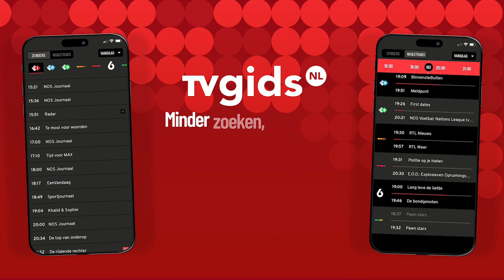Mollen met Martens #2: 'Rosario, Justin en Anna hebben gelogen' (Wie Is de Mol? 2024)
In Mollen met Martens analyseert molloot en oud-deelnemer Patrick Martens elke aflevering van Wie Is de Mol? om er samen met jou achter te komen wie de Mol van 2024 is.

In deze tweede aflevering heeft Patrick nog steeds zijn verdenkingen op Kees en Anna, maar sluit hij ook Fons en Justin als Mol niet uit. Rosario is daarnaast ineens aan het liegen geslagen, hoe zit dat? Patrick vertelt het je!

Credits foto thumbnail: AVROTROS

VOLG ONS!

OVER TVGIDS
TVgids.nl is de grootste en meest actuele tv-gids in Nederland en Vlaanderen.